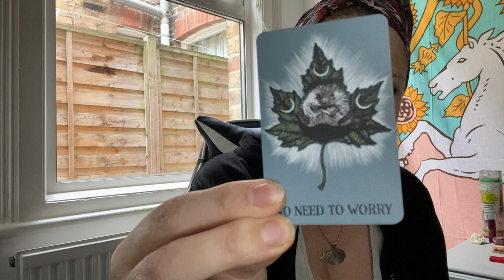cancer TIMELESS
Hello! Come on in, put your feet up and make yourselves at home.

Age:41

Height: 6 ft

My Sign :
Sun : Libra
Moon : Leo
Venus : Scorpio
Rising : Capricorn

Jen xx